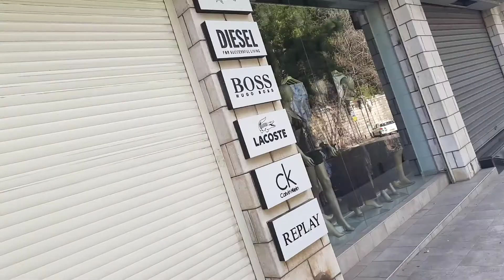Nazareth Israel gala Tayo